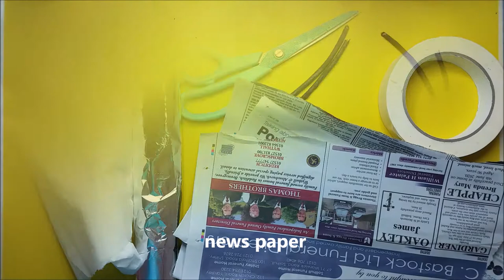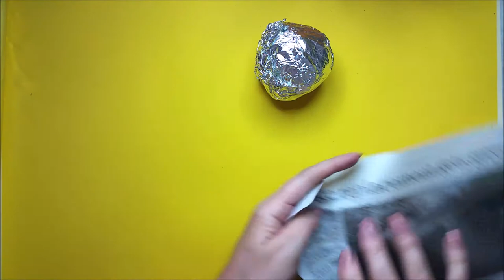EASY Papier Mache Fruits!!! How to Make Paper Mache Apple and Pear.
Amazingly easy technique for children and adults! In this video we will show you how to make an apple and a pear using paper, kitchen foil and cornflour glue. It is a great school project and cool idea for the Art lessons.
In this video we will show you how to make an apple and a pear using paper, kitchen foil and cornflour glue.